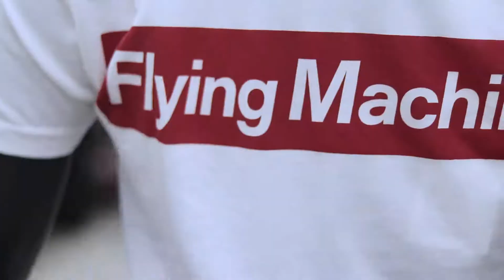Flying Machine X The Man Company | Ft. Ashish Singh | 8 Dot Productions